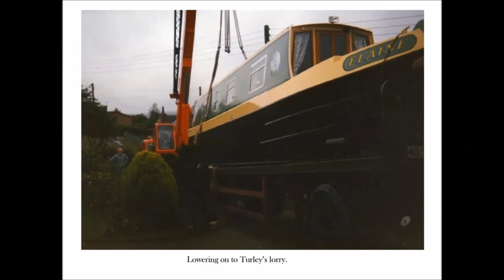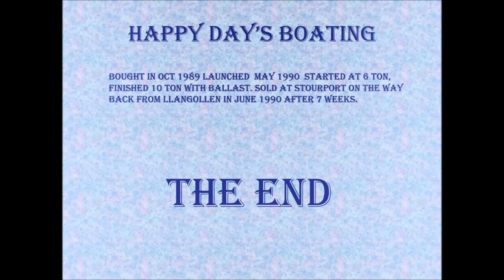terry's boat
My friend Terry built this narrow boat in his garden and took photos during the process, this is a short compilations of his build